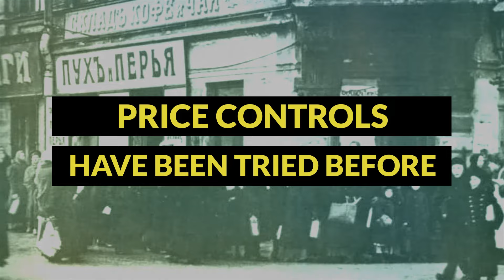ATR Texas - Price Control Ad